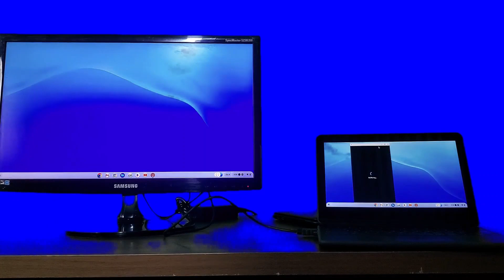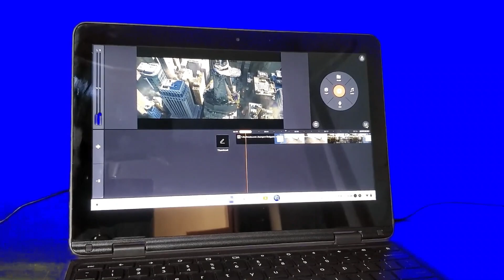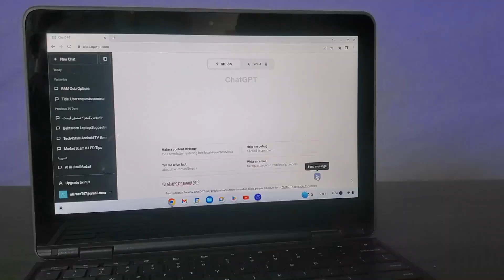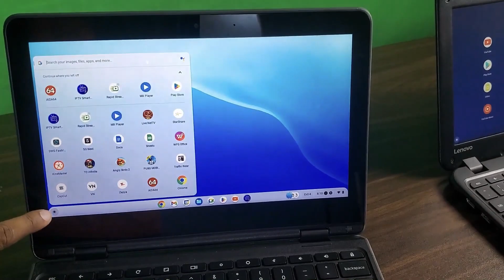Chromebook vs Windows Laptop | Chromebook Pros & Cons | Hindi/Urdu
Salam dosto! Aaj hum 2023 mein Chromebooks ka tafseeli jaiza le kar aaye hain. Dekhein kaise ye Windows laptops se takkar lete hain!

ISA SHOPPING
Shop location : Shop#86, Mezzanine Floor, Jinnah Plaza,
Attached Naz Plaza, Main M.A Jinnah Road,
Saddar, Karachi.
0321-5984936